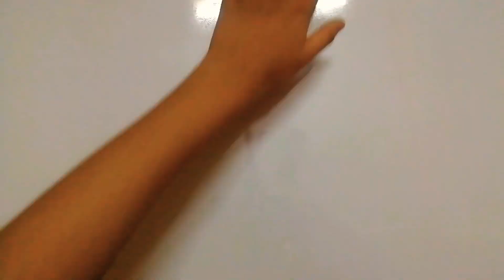How to make Jumping Frog for kids☺️☺️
hey guys this is my first yt video shower your love and blessings on this video!
aur yaar plz channel ko like bhi kardo plzz..